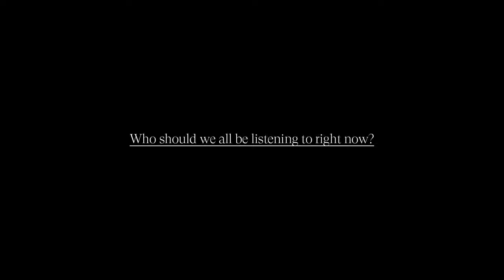Getting to Know: Houssem Aouar [ Houssem Aouar ]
Hello my family and friends